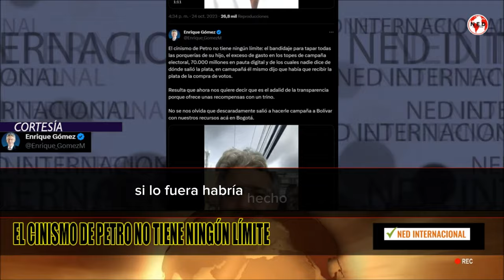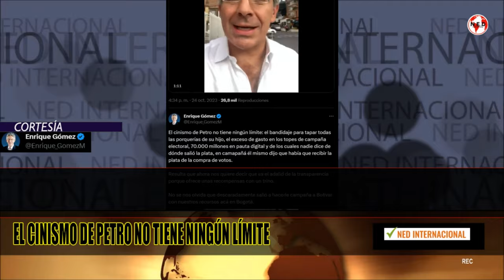GRAVE DENUNCIA 🔴 "EL CINISMO DE PETRO NO TIENE NINGÚN LÍMITE"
El cinismo de Petro no tiene ningún límite: el bandidaje para tapar todas las porquerías de su hijo, el exceso de gasto en los topes de campaña electoral, 70.000 millones en pauta digital y de los cuales nadie dice de dónde salió la plata, en camapañá él mismo dijo que había que recibir la plata de la compra de votos.

Resulta que ahora nos quiere decir que es el adalid de la transparencia porque ofrece unas recompensas con un trino.

No se nos olvida que descaradamente salió a hacerle campaña a Bolívar con nuestros recursos acá en Bogotá.

ENRIQUE GÓMEZ